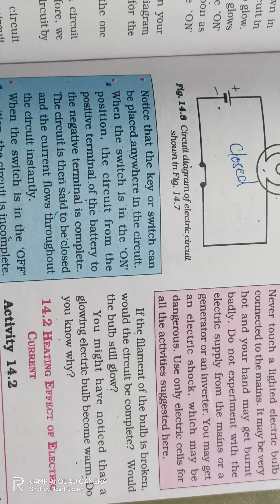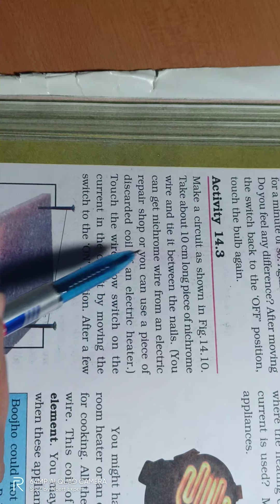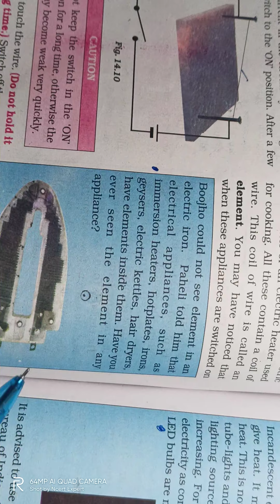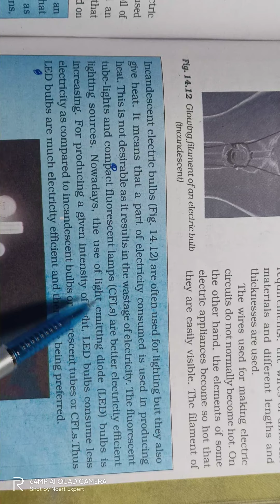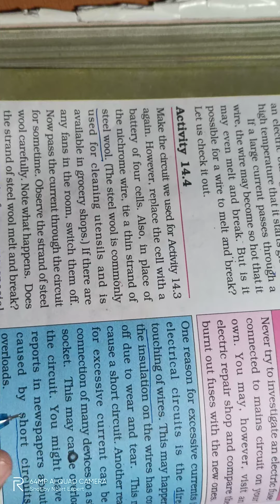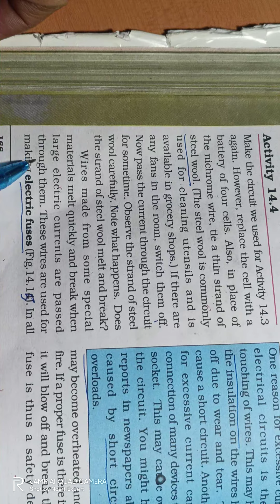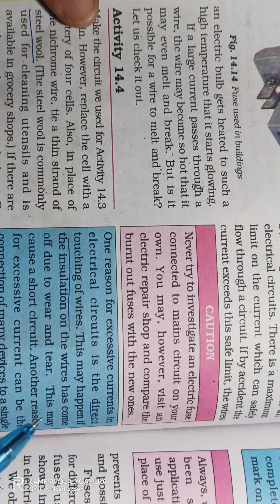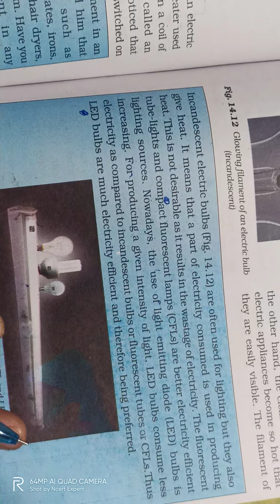Class-7 Science Ch-14 Electric current and its effects Part-2